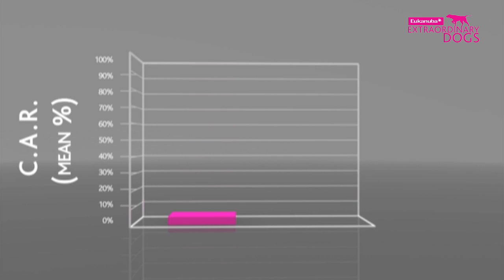Special Breed of Dog helps Autistic Children - Part 2 | Extraordinary Dogs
Marc-Antoine has severe Autism and being paired with Tartin has transformed the way he connects with his surroundings. He has made a friend for life.

The MIRA Foundation, a guide and service dog training centre in Quebec, found that a child's behaviour and stress level was much lower after a dog was introduced into a family, benefiting Marc-Antoine and his family after just 10 weeks.

Tartin is an Extraordinary Dog. All Dogs are Extraordinary. Tell us your Dog stories by commenting on this video ...